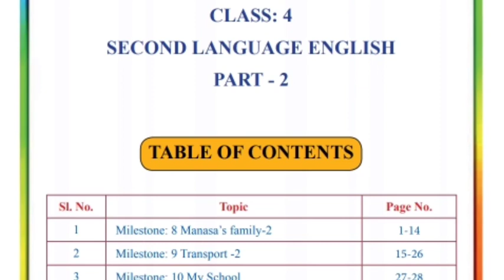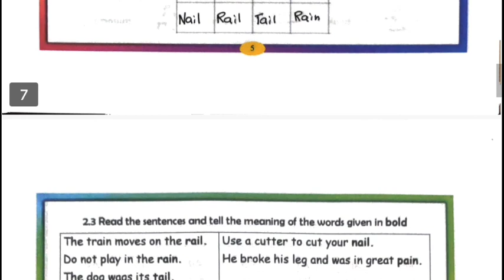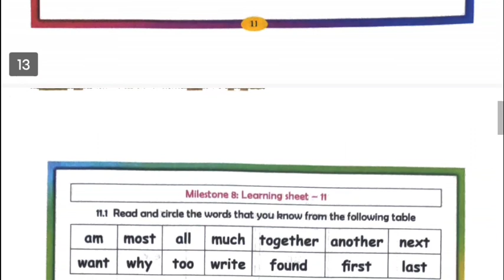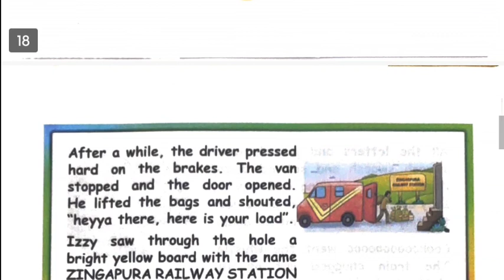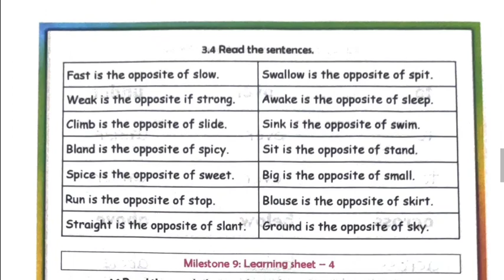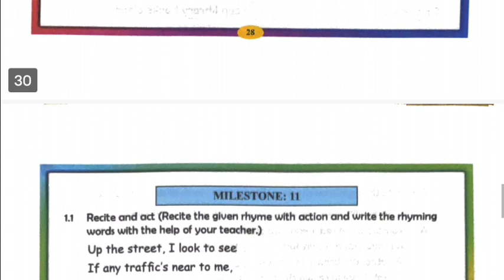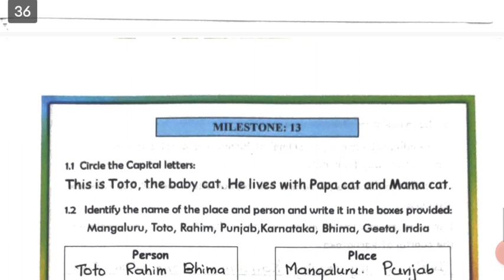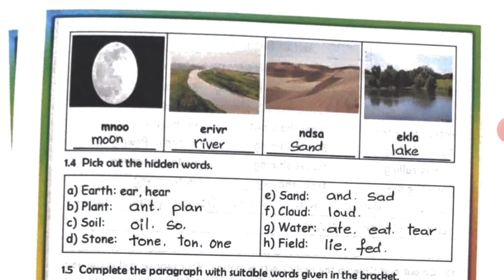4th English kalika chetharike part 2 Full Book answers 4ನೇ ತರಗತಿ ಇಂಗ್ಲೀಷ್ ಕಲಿಕಾ ಚೇತರಿಕೆ ಉತ್ತರಗಳು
Dear Sir/madam/students

ಈಗ ಹಾಕುತ್ತಿರುವ ವೀಡಿಯೋ ಗಳು made for kids ಆಗಿರುವುದರಿಂದ ಕಾಮೆಂಟ್ ಮಾಡಲು ಅವಕಾಶ ಇರುವುದಿಲ್ಲ.

@SK MEDIA

It's a teaching and learning oriented channel. In my videos I try to share my knowledge for students.

Channel link is as below

9ನೇ ತರಗತಿ ವಿಜ್ಞಾನ ಕಲಿಕಾ ಚೇತರಿಕೆ ಉತ್ತರಗಳು link is as below

8ನೇ ತರಗತಿ English ಕಲಿಕಾ ಚೇತರಿಕೆ ಉತ್ತರಗಳು
Link is as below👇👇👇

8ನೇ ತರಗತಿ ವಿಜ್ಞಾನ ಕಲಿಕಾ ಚೇತರಿಕೆ ಉತ್ತರಗಳು

8ನೇ ತರಗತಿ ಸಮಾಜ ವಿಜ್ಞಾನ ಕಲಿಕಾ ಚೇತರಿಕೆ ಉತ್ತರಗಳು

7ನೇ ತರಗತಿ ಕನ್ನಡ ಕಲಿಕಾ ಚೇತರಿಕೆ ಉತ್ತರಗಳು link as below

6ನೇ ತರಗತಿ ಕನ್ನಡ ಕಲಿಕಾ ಚೇತರಿಕೆ ಉತ್ತರಗಳು

6ನೇ ತರಗತಿ ವಿಜ್ಞಾನ ಕಲಿಕಾ ಚೇತರಿಕೆ ಉತ್ತರಗಳು

6ನೇ ತರಗತಿ ಸಮಾಜ ಕಲಿಕಾ ಚೇತರಿಕೆ ಉತ್ತರಗಳು

5ನೇ ತರಗತಿ ಕನ್ನಡ ಕಲಿಕಾ ಚೇತರಿಕೆ ಉತ್ತರಗಳು

5ನೇ ತರಗತಿ ಪರಿಸರ ಅಧ್ಯಯನ ಕಲಿಕಾ ಚೇತರಿಕೆ ಉತ್ತರಗಳು

5ನೇ ತರಗತಿ ಗಣಿತದ ಕಲಿಕಾ ಚೇತರಿಕೆ ಉತ್ತರಗಳು

87id3ra8_60VZXS8KUEBxtHEMDb

4ನೇ ತರಗತಿ ಪರಿಸರ ಅಧ್ಯಯನ ಕಲಿಕಾ ಚೇತರಿಕೆ ಉತ್ತರಗಳು

4ನೇ ತರಗತಿ ಗಣಿತ ಕಲಿಕಾ ಚೇತರಿಕೆ ಉತ್ತರಗಳು